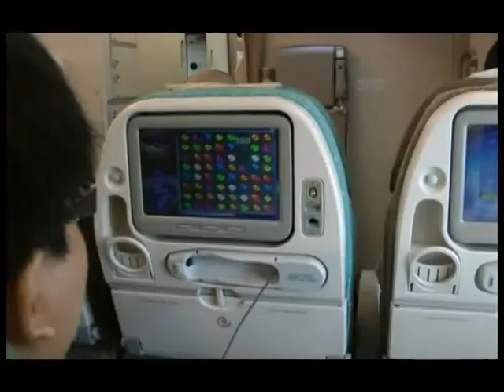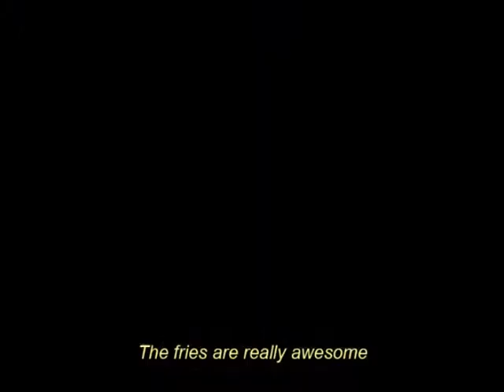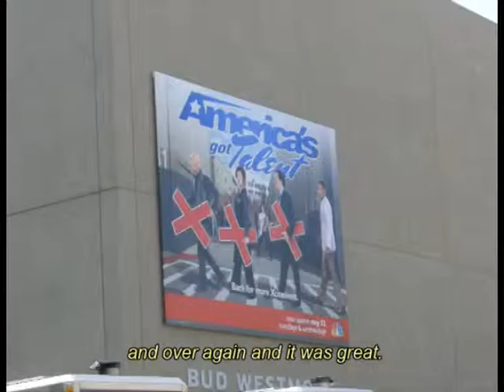Sembawang Secondary School Hollywood Experience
2010 KWN Winner share their memorable trip to Hollywood, USA.